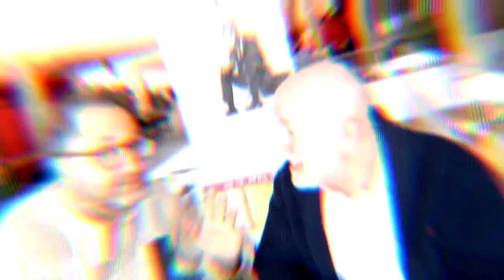KinoTipp: "Der Fall Collini" mit Elyas M'Barek und Franco Nero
Gerechtigkeit... darum geht es in den Büchern des Münchner Schriftstellers Ferdinand von Schirach. Nun wurde "Der Fall Collini" verfilmt - von Marco Kreuzpaintner und mit Elyas M'Barek, Franco Nero, Heiner Lauterbach, Manfred Zapatka, Jannis Niewöhner und Alexandra Maria Lara.